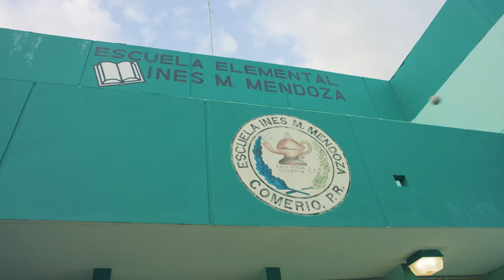10 9 Mission Video PR